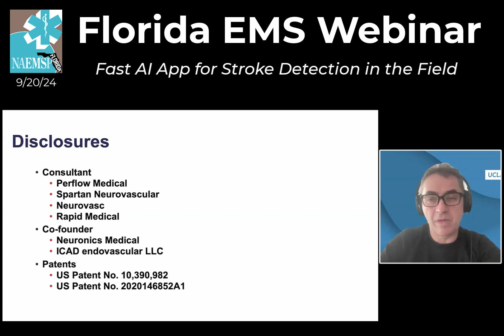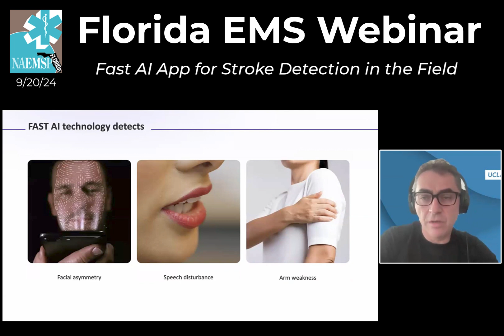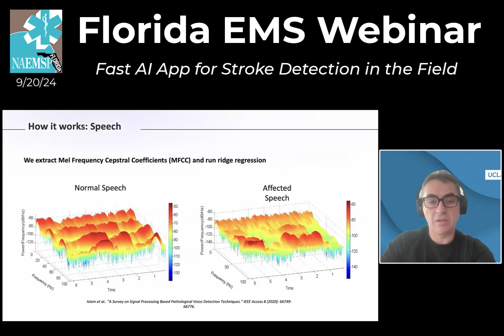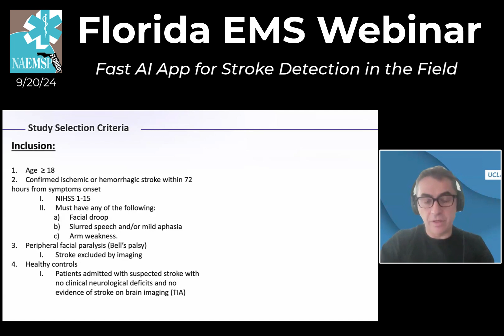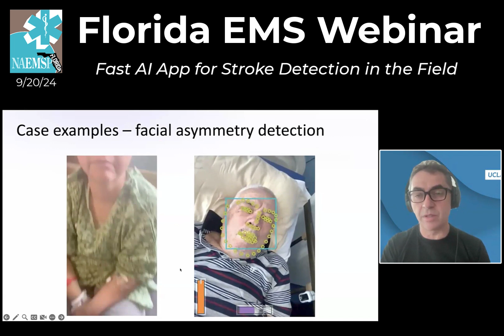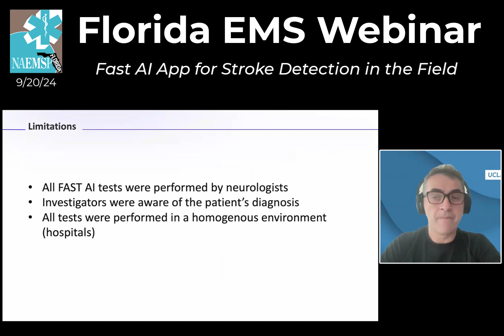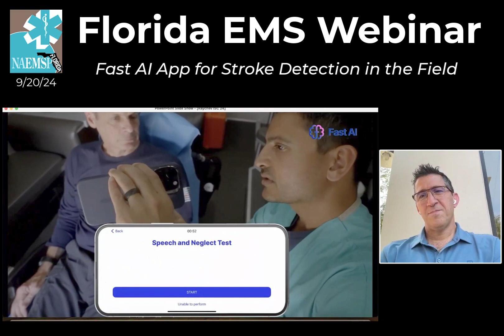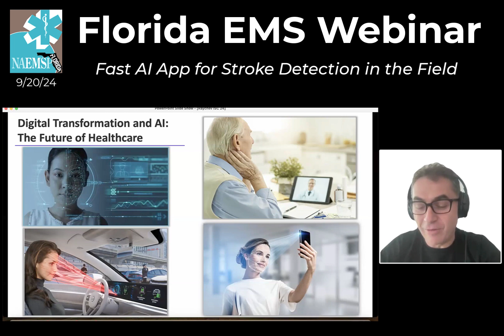Dr. Rado Raychev: Fast AI App for Stroke Detection in the Field (9/20/24)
We had the privilege of hosting Dr. Rado Raychev, a distinguished vascular neurologist and key developer of an innovative AI-powered smartphone app designed for real-time stroke symptom detection. Dr. Raychev shared his expert insights on how this groundbreaking technology can revolutionize early stroke detection and transform pre-hospital stroke care.

Webinar Topic: "Smartphone AI for Stroke Detection: Transforming Pre-Hospital Stroke Care"

Don't miss this fascinating discussion!